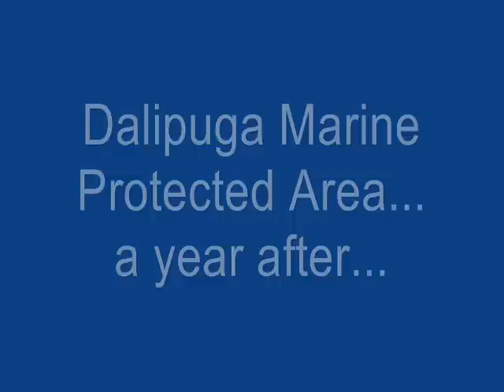Dalipuga MPA-II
corals, fishes and other lifeforms after a year at Dalipuga, Iligan MPA